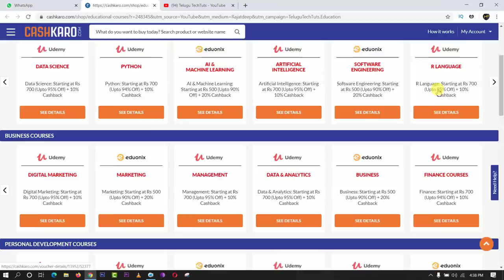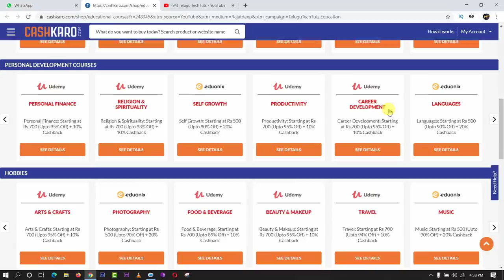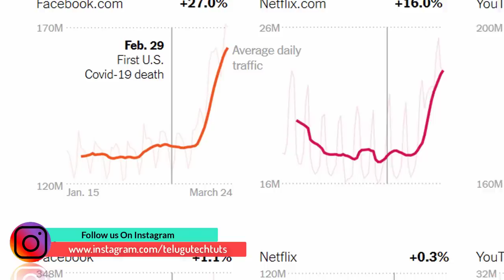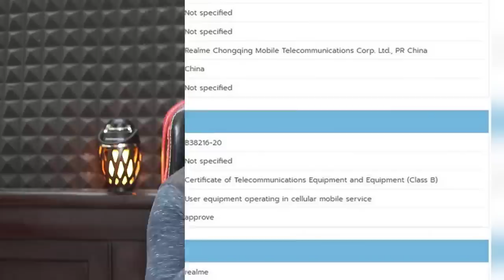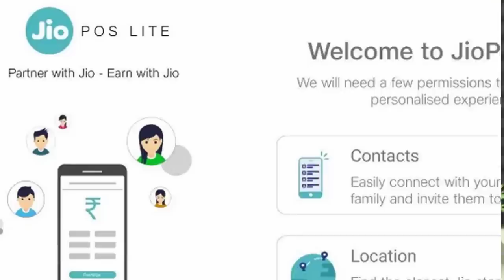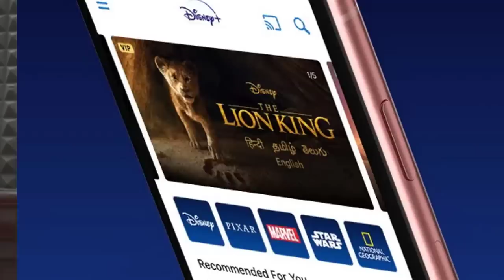Tech News in telugu 605: jio pos lite commission,zoom app ban,oneplus 8 pro price,MIUI 12,realme x3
Tech News in telugu jio pos lite money making app